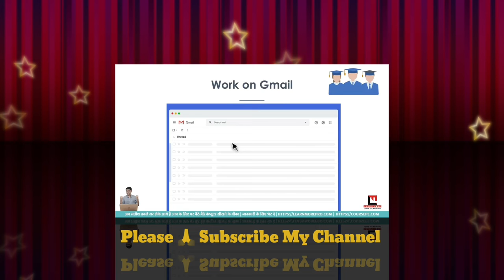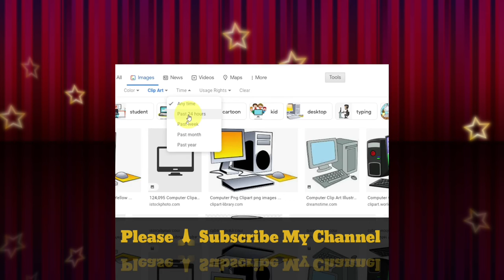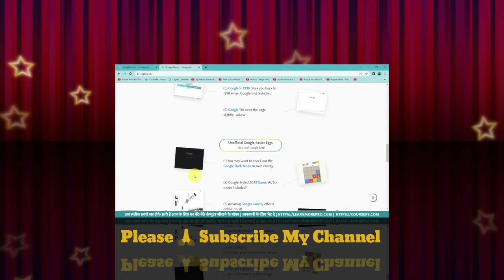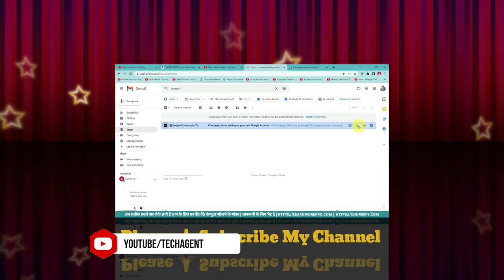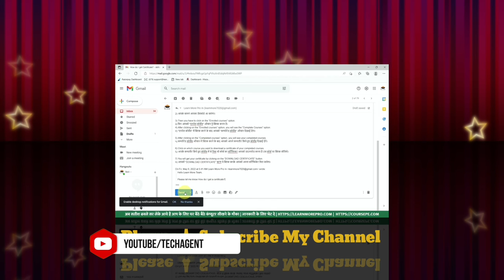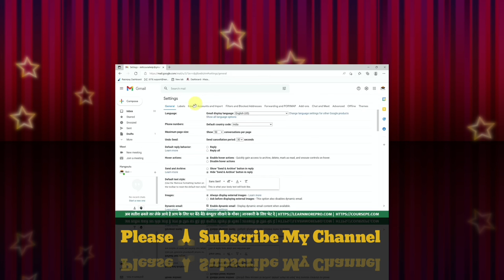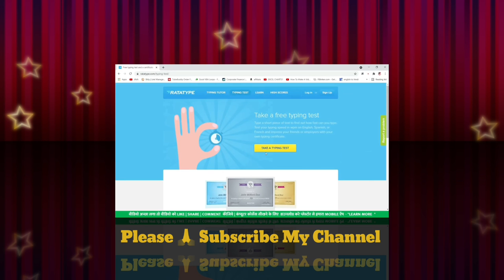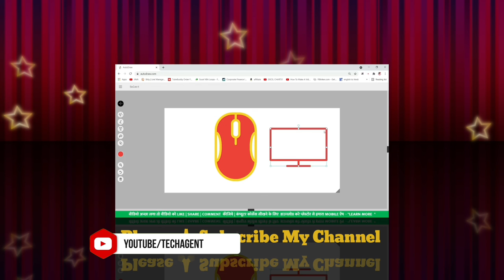Some Important Tips and Tricks Of Google Chrome | Free Website For Footage | TechAgent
google chromebook tips and tricks
google chrome shortcuts
google chrome tutorial
browser shortcuts chrome
google chrome secrets
chrome tab keyboard shortcuts
google chromebook tricks
chrome windows shortcuts